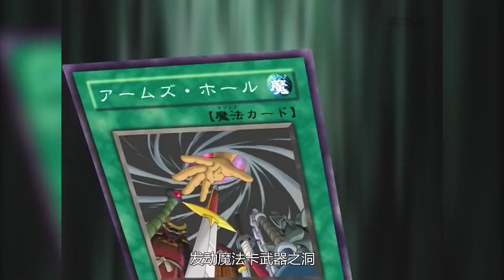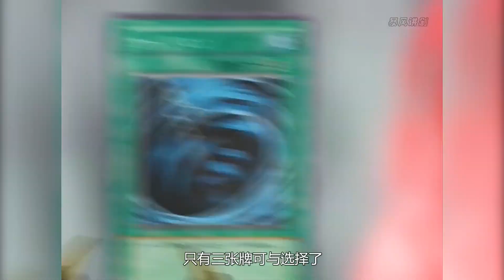遊戲王GX245：尤貝爾的三重形態，遊城十代VS尤貝爾05